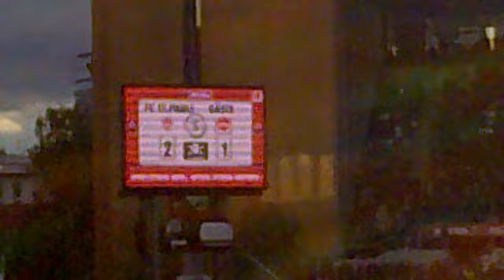St Pauli vs Nurnberg Pt 4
Bundesliga match between St Pauli & Nurnberg at the Millerntor Stadion on 16th Oct 2010. St Pauli won 3-2.

Celebrations after Marius Ebbers put the home team 2-1 ahead.